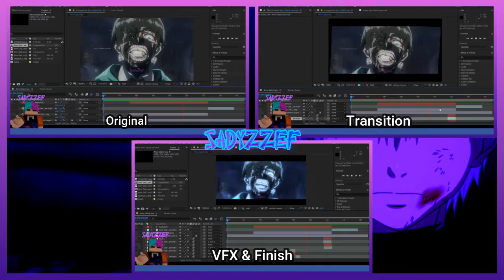Breakdown Ken-Kaneki AMV│◘Anime Music Video Breakdown◘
Eyyo What'sup Guys Bertemu Lagi Dengan Gua Disini :D

Sofware :
-Premiere Pro ( Buat Motong Video )
-After Effect ( Buat Efek,Transisi,Dll )

MINECRAFT Gw↓↓:
Nickname : SendyPuspita

Apex Legend Gw ↓↓:
ID = Wraith1997UwU
Level = 70+
Main Hero = Wraith

PLAYERUNKNOWN'S BATTLEGROUNDS Gw ↓↓:

PUBG Steam ↓↓ :
Nickname = KuyLahKytaZezezz

PUBG Mobile ↓↓ :
Nickname = 3BitSaDiZeF
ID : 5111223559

Silahkan Tanya Jika Ada Yang Ingin Di Tanyakan :)
Yoss Di Tonton Guys.

Have Fun!! ^_^